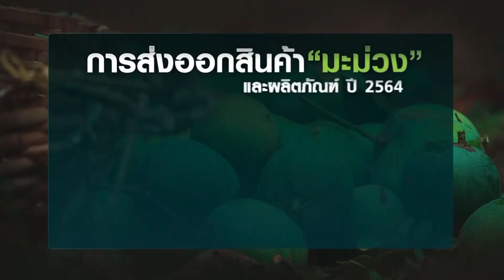ไทยติดอันดับ 3 ของโลก ส่งออกมะม่วงมากที่สุด | เกษตรนิวเจน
ข้อมูลจากสำนักงานสถิติการส่งออก กระทรวงเกษตรและสหกรณ์ย้อนหลังไป 5 ปี มะม่วงติด 1 ใน 10 ผลไม้ไทย ทั้งปริมาณการผลิตและมูลค่าการส่งออกค่ะ

แม้ว่าไทย ต้องเผชิญกับสถานการณ์การแพร่ระบาดของโควิด-19 แต่กลับพบว่า เมื่อปี 2564 ถือเป็นปีทองของการส่งออกผลไม้ไทยทำให้การส่งออกมะม่วง ยังขยายตัวได้ดี ซึ่งภาพรวมของการส่งออกสินค้ามะม่วงและผลิตภัณฑ์มีปริมาณการส่งออกรวมทั้งสิ้น 117,657 ตัน คิดเป็นมูลค่า 4,602.67 ล้านบาท

โดยมะม่วงสด มีปริมาณการส่งออกมากที่สุด 87,260ตัน มูลค่าการส่งออก 1,953.15 ล้านบาท

มีตลาดส่งออกที่สำคัญ 10 อันดับแรก ได้แก่ มาเลเซีย เกาหลีใต้ เวียดนาม ญี่ปุ่น ฮ่องกงสิงคโปร์ จีน รัสเซีย ลาว และเมียนมา